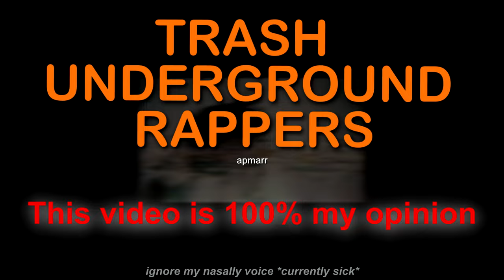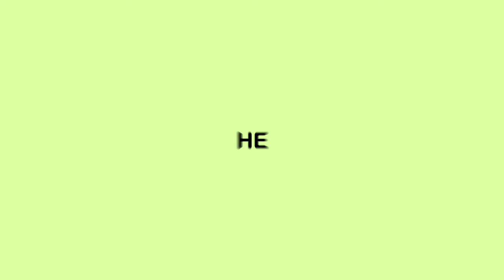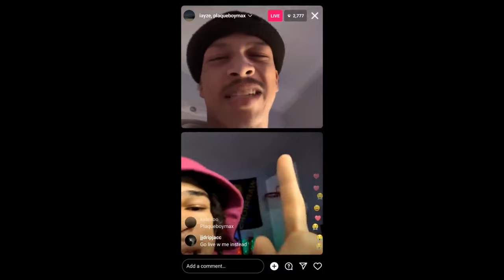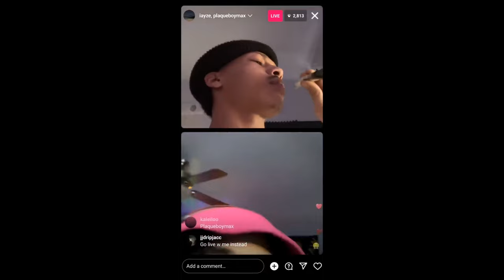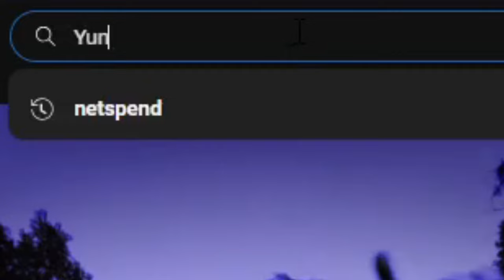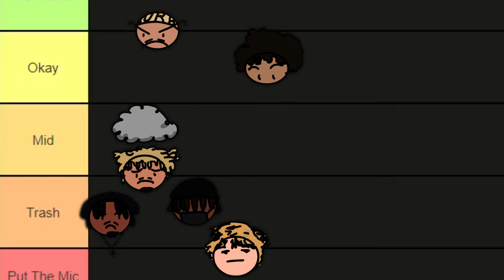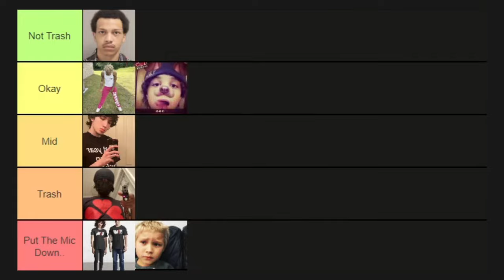Trash Underground Rappers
I made a tier list of the Worst Underground Rappers…